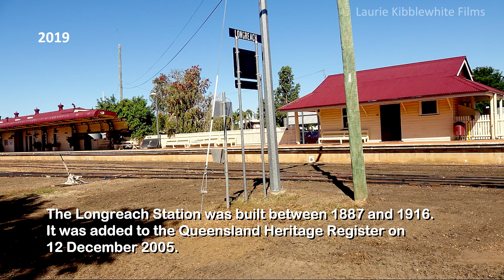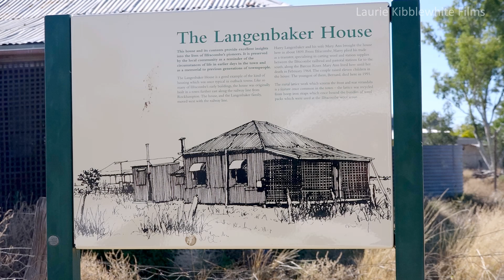2021 Road Trip Day 52 55 - Longreach, Ilfracombe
After spending the weekend watching Supercars, the car was serviced "early" on Monday morning ... well, they got to it about 11.30am. Tuesday morning we packed up, fueled up, and set sail for Barcaldine, where I was due to get my second Covid jab on Wednesday. I decided to show you video from 2019 of the Longreach Railway Station, the Qantas Museum exhibits, and the Stockman's Hall of Fame. I dropped into Ilfracombe for lunch, and then did a tour of the town. Just a gentle day on the road.

This is a daily blog of my travels, and does include footage from time to time taken on earlier trips.